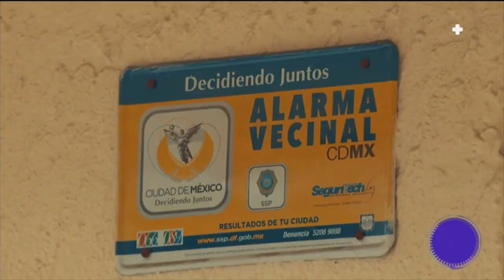¡El mundo bajo vigilancia¡ Aumenta el uso de cámaras en viviendas, para mayor seguridad.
¡El mundo bajo vigilancia! Instalación de cámaras aumenta en viviendas, ciudadanos buscan más seguridad.